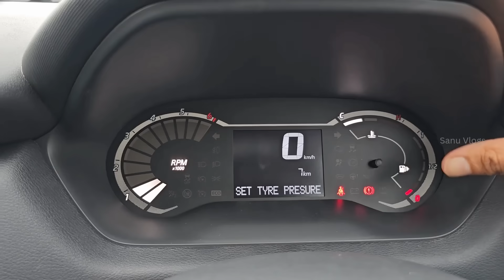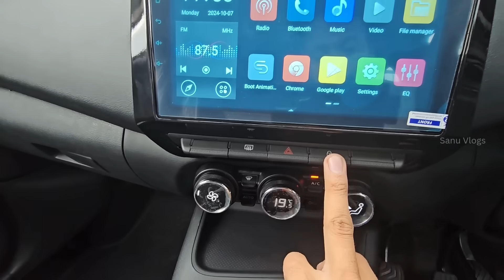2024 Nissan Magnite Facelift Acenta Variant Malayalam Review | New Nissan Magnite Second Base model.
പുതിയ Magnite വാല്യൂ ഫോർ മണി മോഡൽ.
New Nissan Magnite Facelift 2024 - Price, Latest Features, Interiors .
2024 Nissan Magnite Facelift.

Special Thanks to EVM Nissan Perumbavoor.